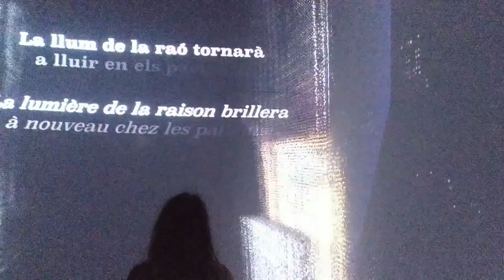L'Institut Pere Mata de Reus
L'Institut Pere Mata de Reus és l'hospital psiquiàtric.Va ser projectat per Lluís Domènech i Montaner i construït entre 1897 i 1912, en l'estil modernista propi d'aquest arquitecte. El nom és un homenatge al metge reusenc Pere Mata i Fontanet. El conjunt arquitectònic modernista està catalogat com a BCIL i, específicament, el pavelló dels Distingits és un Bé Cultural d'Interès Nacional des del 2013. ___